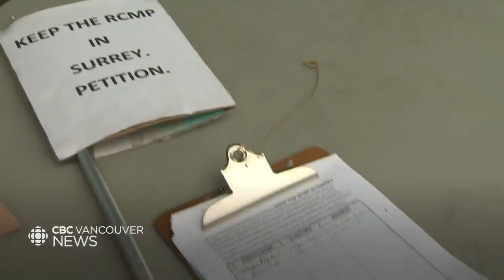Surrey gets final approval from province for municipal police force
The B.C. government officially gave Surrey the go-ahead Thursday to replace the RCMP with a municipal police force. A news release from Solicitor General and Public Safety Minister Mike Farnworth's office says he's confident key aspects of the transition plan that required more detail have been thoroughly considered.